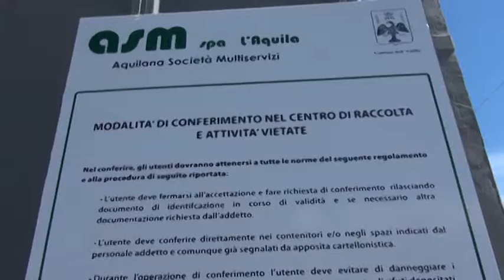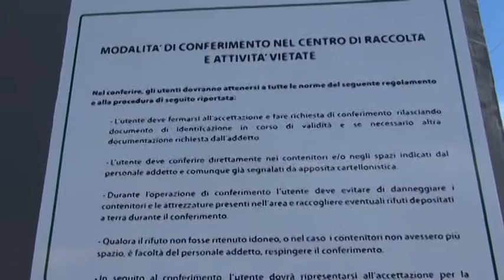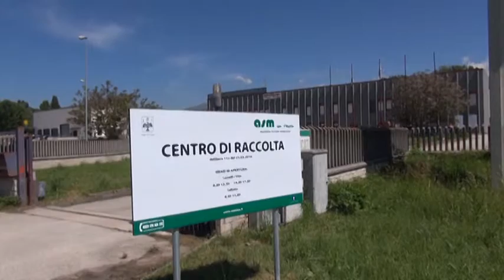Rifiuti ingombranti: nuovo centro raccolta aperto al pubblico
Inaugurato il nuovo centro raccolta  ingombranti nel quale i cittadini potranno conferire ogni tipo di rifiuto